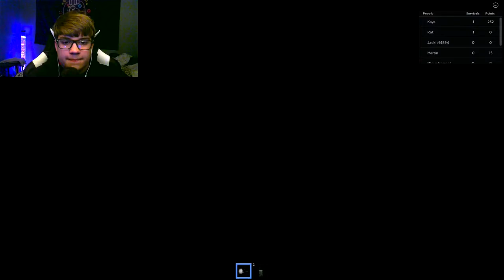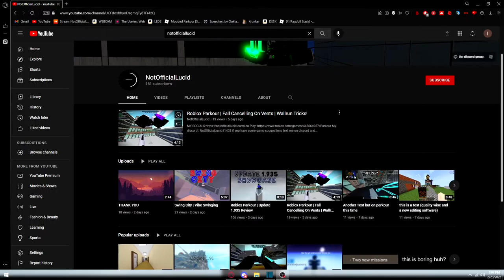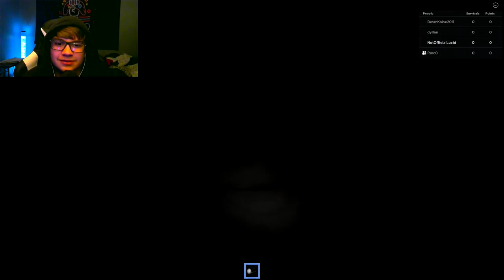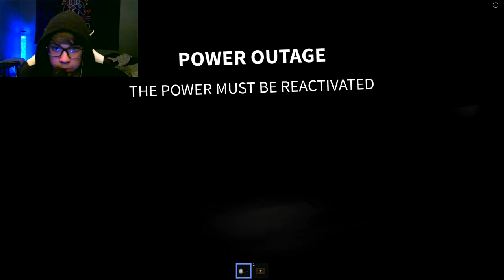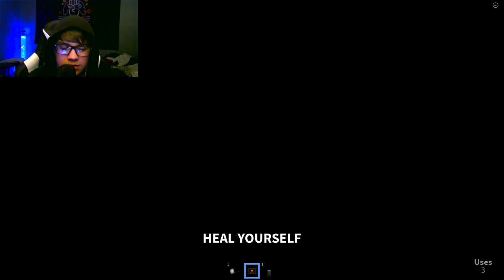Roblox The RAKE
My keyboard!